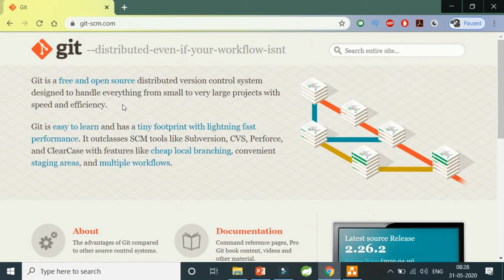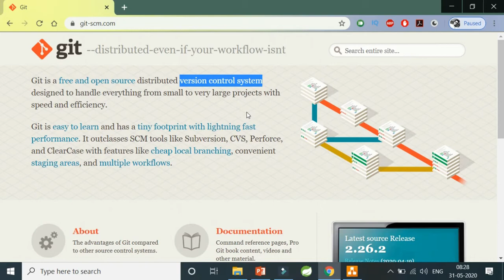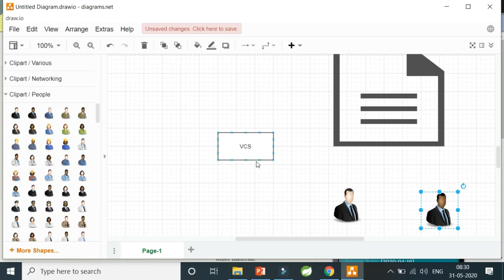What is git || Why Git || What is Version Control system(VCS) [GIT BASICS]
What is git || Why Git || What is Version Control system(VCS)

Git is a version control system for tracking changes in computer files and coordinating work on those files among multiple people. It is primarily used for source code management in software development, but it can be used to keep track of changes in any set of files. As a distributed revision control system it is aimed at speed, data integrity, and support for distributed, non-linear workflows.